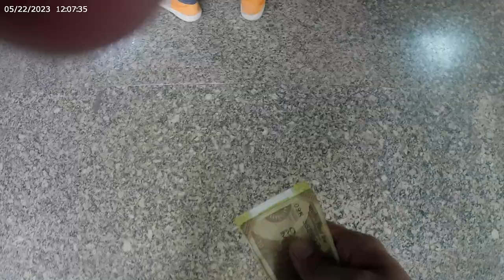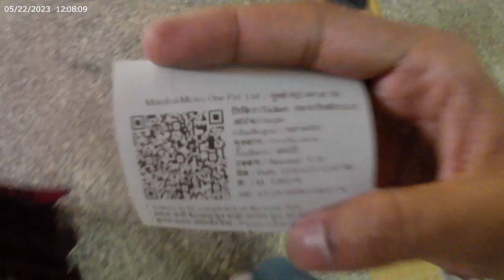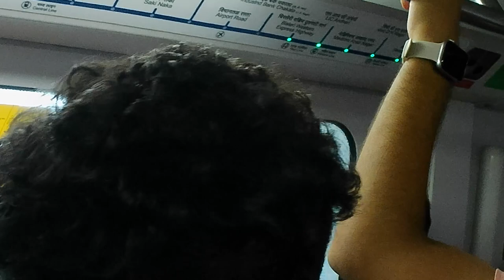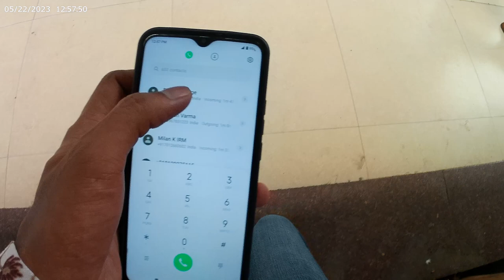VLOG #9 | Dost Ki Shaadi❤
Dost Ki Shaadi
Fun Vlog at My Friend's Wedding
Hi Fam, today we are at Anuj Wedding, watch how we struggled in his marriage and Shravan had a surprise for us. Watch till the end & enjoy.